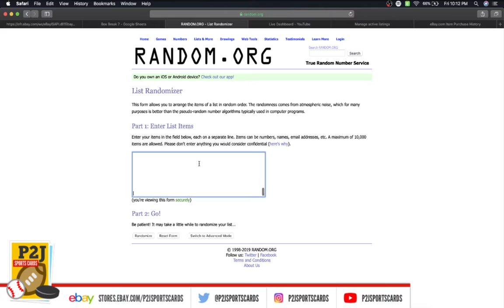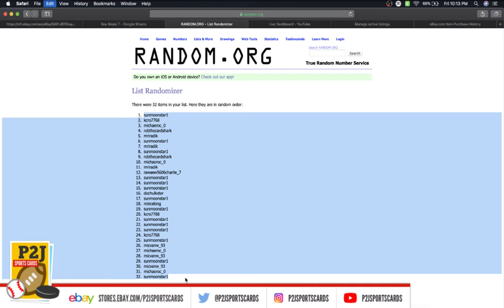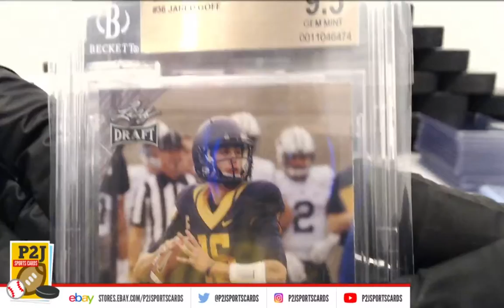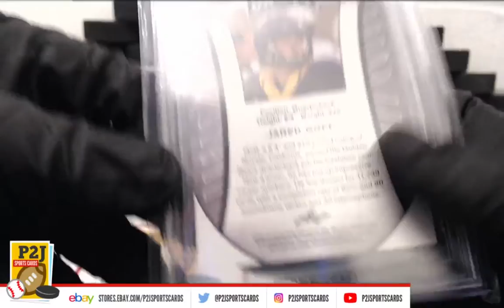eBay LIVE Box Breaks - #1074 2019 Gold Rush Football Gem Mint Pack Break nfl P2J Sports Cards